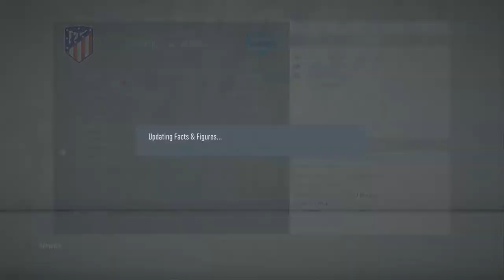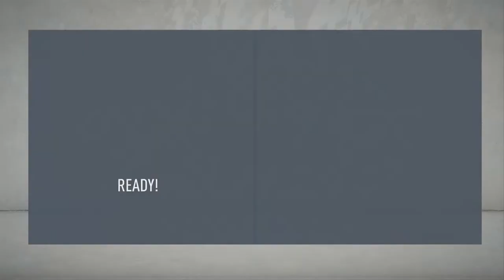FIFA 20 ATLETICO MADRID CAREER MODE - MADRID DERBY IN THE CHAMPIONS LEAGUE QUARTER FINAL!! #11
Today's video is episode 11 of my FIRST ever FIFA 20 career mode! In today's episode we have plenty of league action and also both legs of the quarter final of the champions league!